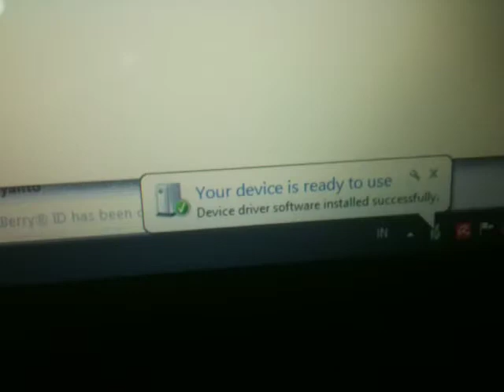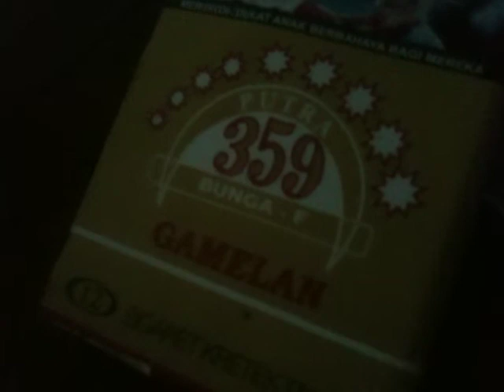Cara memperbaiki IPhone 3G & 3GS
Cukup dengan iTunes